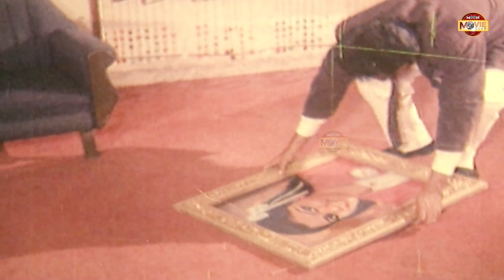নিজের প্রেমিকা যখন অন্য ছেলেকে ভালোবাসে | Ilias Kanchan | Diti | Bangla Movie Clip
Presenting Bangla Movie Clip: "প্রেমে বাঁধা হবেনা বন্ধু"

Clip Name : Preme Badha Hobena Bondhu
Movie: Premer Protidan
Cast : Ilias Kanchan | Diti & Others
Category: Bengali Movie
Label: Moon Movie Club

* ANTI-PIRACY WARNING *
This content is Copyright to "@MoonMovieClub". Legal action will be taken against those who violate the copyright of the following material presented! Any Unauthorized Publishing is Strictly ProhibitedPresenting Bangla Movie Song: "Sarabi Peyalate,Joubon Vore Ache"